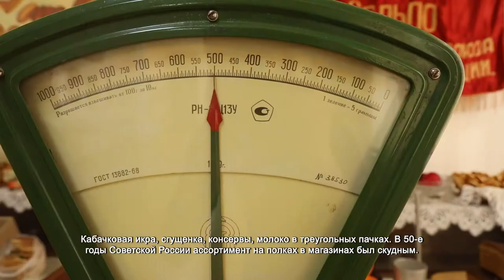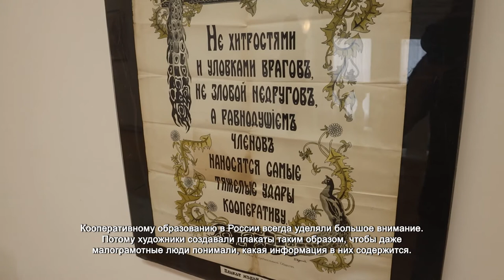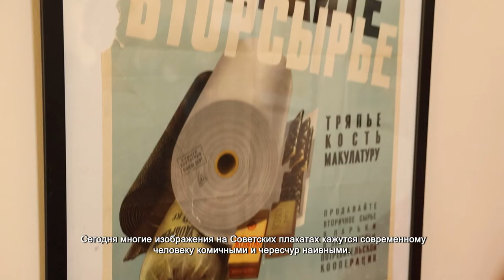В Химках открылась выставка советского плаката «Овощи, фрукты и прочие продукты». 21.10.2021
Кабачковая икра, сгущенка, консервы, молоко в треугольных пачках. В 50-е годы Советской России ассортимент на полках в магазинах был скудным. Деликатесы в сельпо завозили редко. Да и доставались они не всем, а только привилегированным в то время.